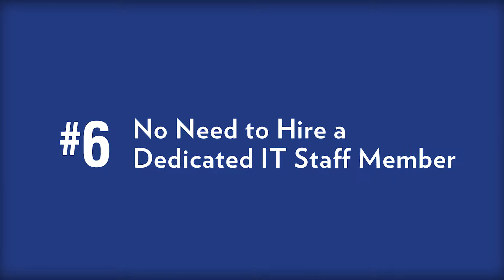Top 6 Reasons to Outsource your Managed IT Services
Not sure if Managed IT Services are right for your organization? Here are the top 6 reasons to outsource your Managed IT Services.

Interested in how the Gordon Flesch Company can use technology to help meet your strategic business goals? We’re ready and eager to integrate smart business technologies to help you manage data and costs, improve document workflow and process optimization, increase operational efficiency and manage technology.